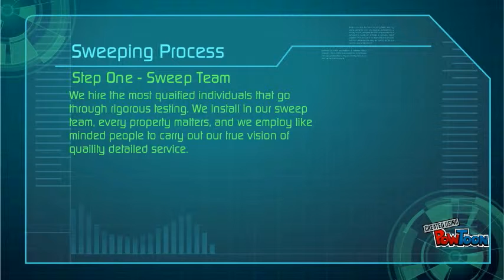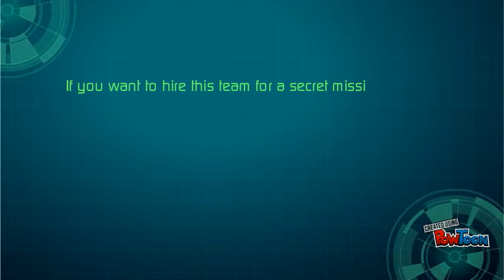Custom Sweepers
TOP NOTCH SWEEPING-- Created using PowToon -- Free sign up -- Create animated videos and animated presentations for free.  PowToon is a free tool that allows you to develop cool animated clips and animated presentations for your website, office meeting, sales pitch, nonprofit fundraiser, product launch, video resume, or anything else you could use an animated explainer video. PowToon's animation templates help you create animated presentations and animated explainer videos from scratch.  Anyone can produce awesome animations quickly with PowToon, without the cost or hassle other professional animation services require.